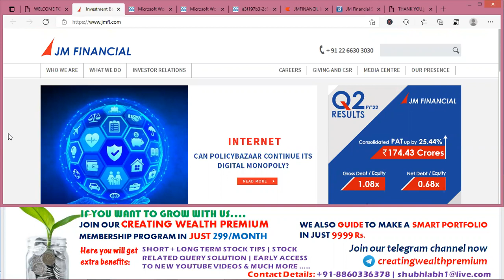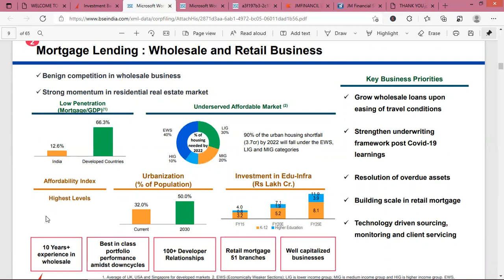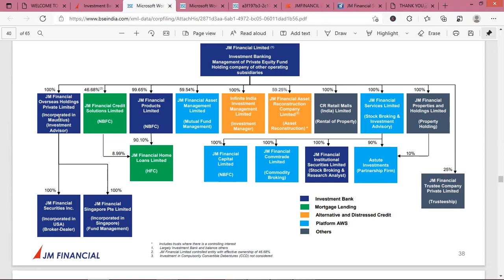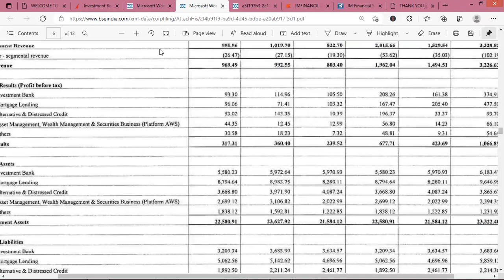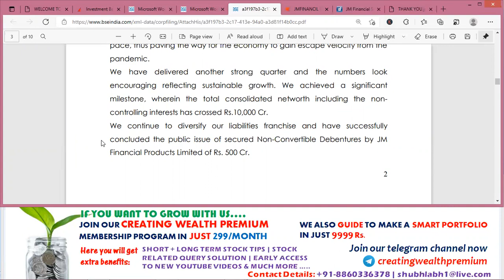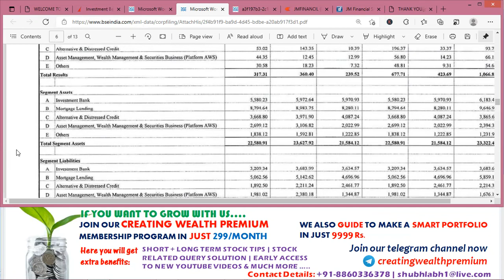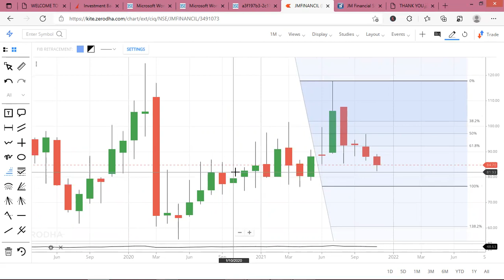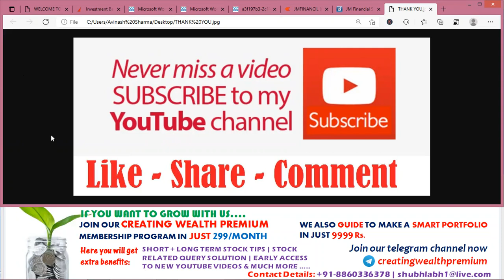JM Financial Share/Stock Analysis, Review, Result, Target, Future, Price, News, Multibagger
In this video you will get JM Financial share fundamental and technical analysis, Brief detail about company's future plans.

JM Financial is an integrated financial services group, offering a wide range of services that includes corporations, financial institutions, high net-worth individuals and retail investors. The Group has interests in investment banking, institutional equity sales, trading, research and broking, private and corporate wealth management, equity broking, portfolio management, asset management, commodity broking, NBFC (Non Banking Finance Company) activities, private equity and asset reconstruction.